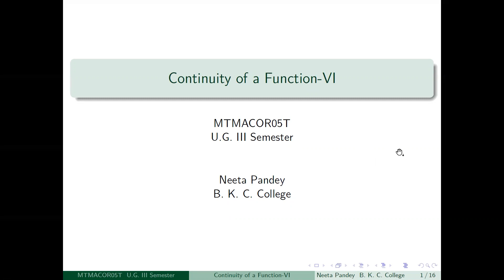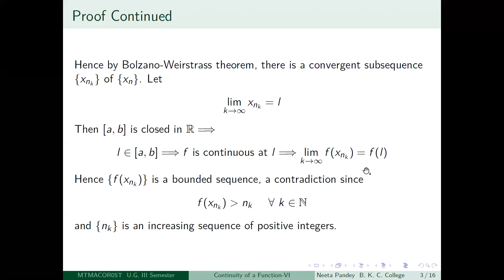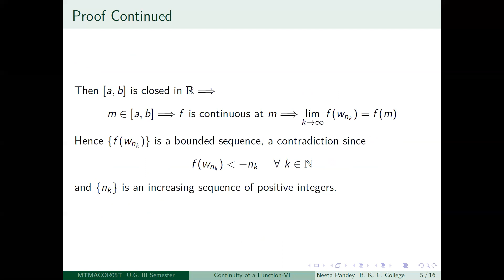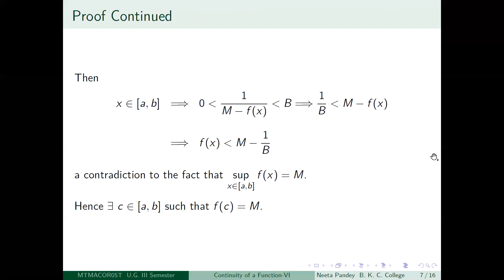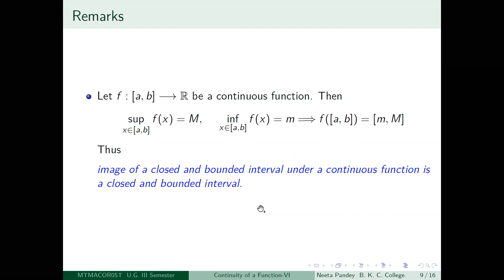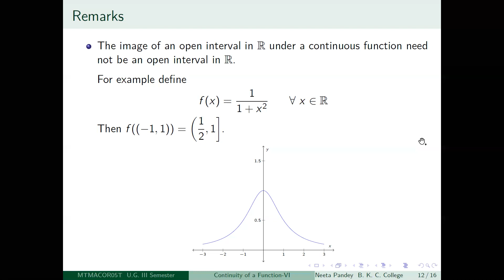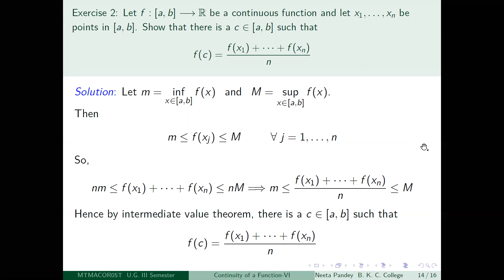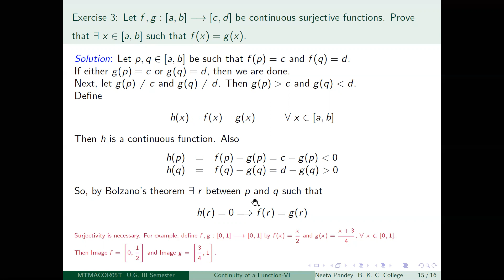continuity 6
14th Lecture CC5 Hons.: This lecture is meant for undergraduate students.
Contents:
1. Continuous function on closed and bounded interval is bounded.
2. Continuous function on closed and bounded interval attains its bounds.
3. Examples